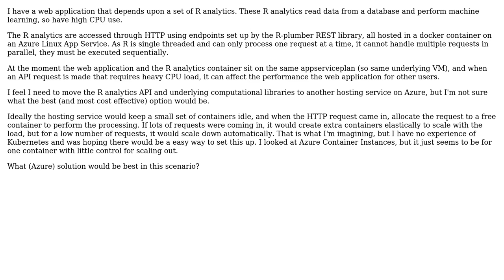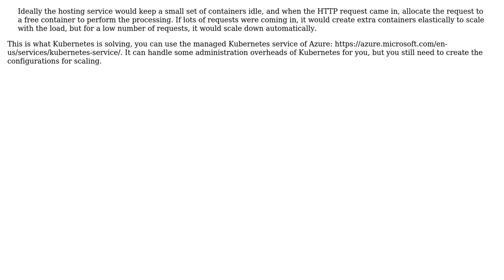Software Engineering: Autoscaling containers on Azure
With thanks & praise to God, and with thanks to the many people who have made this project possible! | Content (except music & images) licensed under CC BY-SA | Music | Images & others | With thanks to user zola25 user Ken Hung and the Stack Exchange Network Trademarks are property of their respective owners. You are responsible for your own actions.